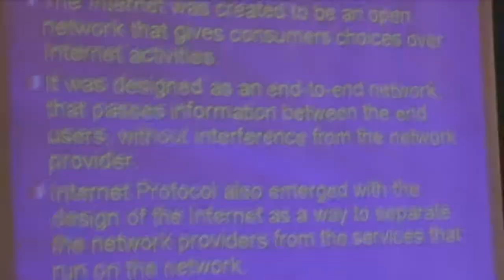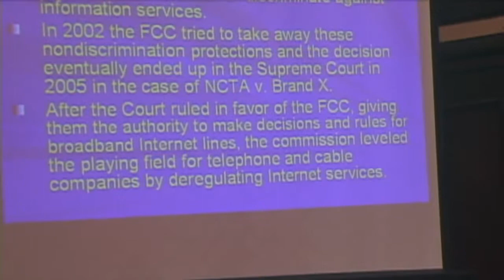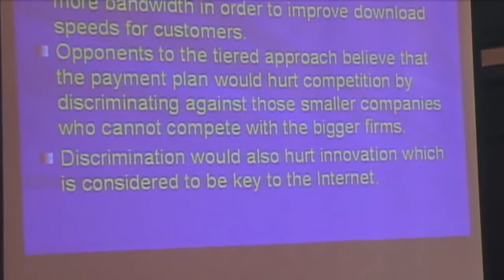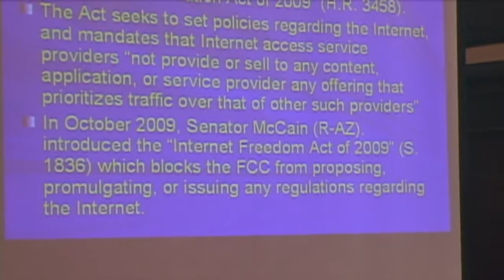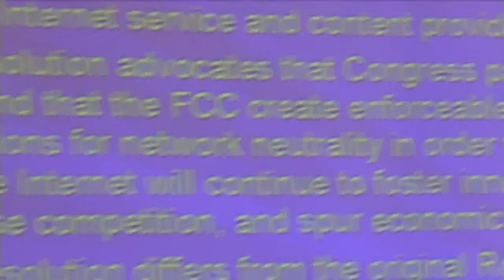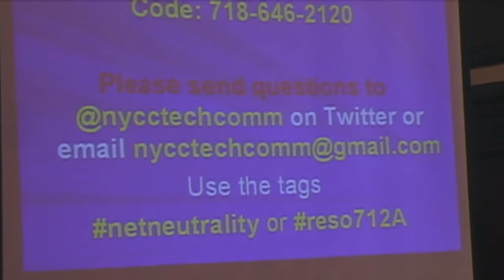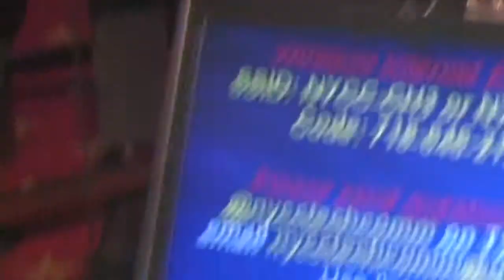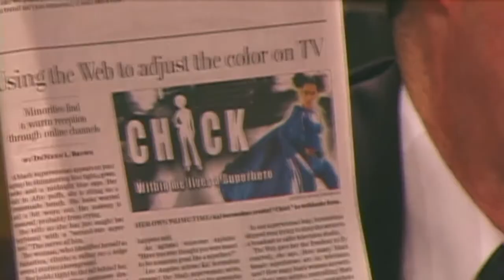NYC Council Net Neutrality Hearing - Intro & Panel 1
NYC Council Technology in Government Committee public hearing on Net Neutrality, City Hall NYC, Nov 20 2009.

Introduction and Panel 1.

Gale Brewer: Introduction

Fred Wilson - Union Square Ventures
Art Brodsky - Public Knowledge
Timothy Karr - Free Press